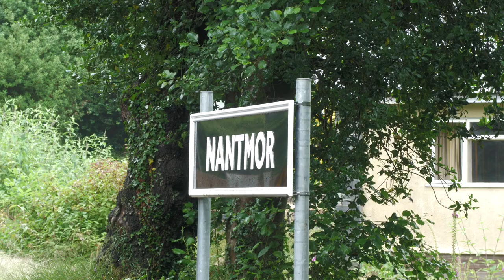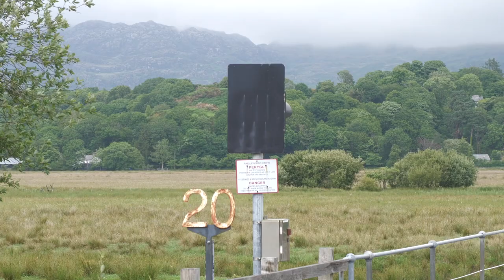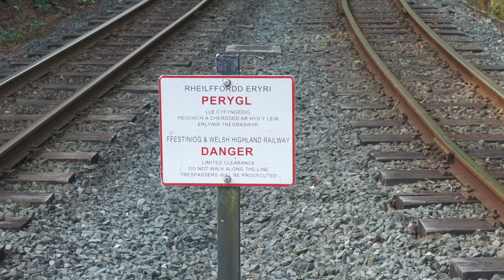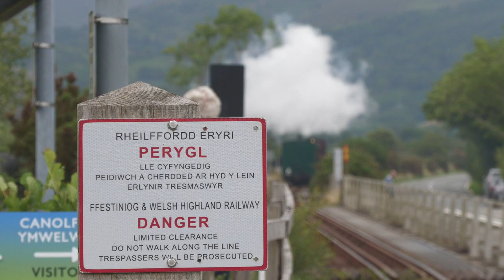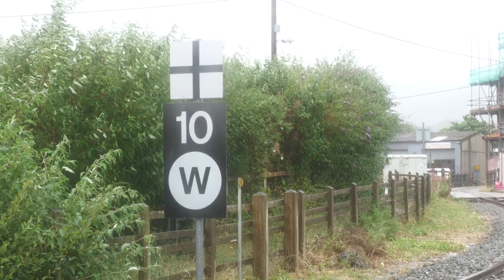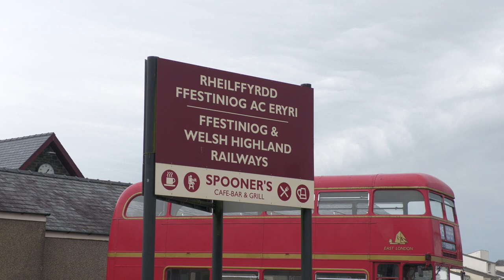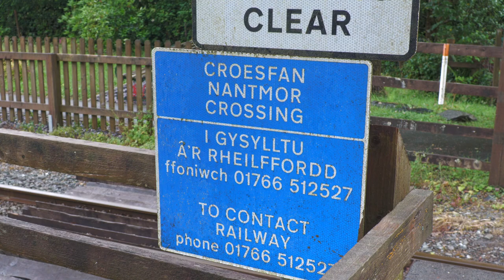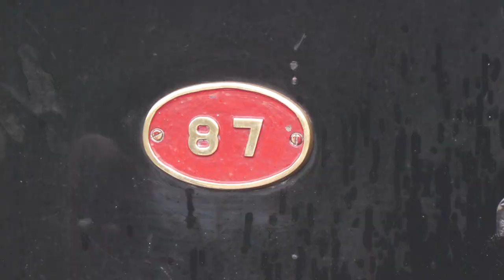Welsh Highland Railway 100 Century Gala 23rd - 25th June 2023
Welsh Highland Railway continued with the celebrations of opening the entire railway for its 100 century year. Last year was celebrated our the original company set up to haul trains over Dinas to Rhyd Ddu section and in 2023 celebrated the section between Porthmadog, Beddgelert & Rhyd Ddu section with some of the original trains recreated when it first opened in 1923.

NWNGR Hunslet 2-6-2T Russell & Baldwin Class 10-12-D no.590 (794) both billed to run over the southern route of WHR alongside with Ffestiniog & Welsh Highland Railways stock.

The main gala ran over the weekend of 23rd-25th June with theme days starting on the Friday with a pre-1923 Welsh Highland days with a recreation of the works trains top and tail with two motor rail simplex No.MR297 & MR 2197 on the Welsh Highland Heritage Railway, with Russell on heritage trains, Welsh Pony on passenger and slate workings to Hafod y Llyn, double fairlie test train to Rhyd Ddu & rare appearance on WHR for WW1 Simplex Mary Ann.

Saturday was how the old days with many of recreations with Welsh Pony, Russell & 590.

Sunday was an interesting day with 21st century running, Garratts now the main locomotives running over the WHR with double heading & single heading trains with double header mixed train with South African freight attach to the normal train and for the last train to show the good relationship now with F&WHR and WHHR with Russell & Lyd running on a normal WHR stock train to Caernarfon from Porthmadog.

On the Welsh Highland Heritage Railway a two train operation was in operational using a train and locos visiting from Ffestiniog & Welsh Highland Railway with Quarry Large Hunslet Lilla & Hunslet Penrhyn Mainline Blanche with Bagnall Gelert.

Locos in action over the weekend:-
George England no.5  Welsh Pony
Hunslet Quarry Large Lilla - Visiting Welsh Highland Heritage Railway on Friday & Saturday - does not feature
Hunslet Penrhyn Mainline Blanche - Visiting Welsh Highland Heritage Railway on Sunday - does not feature
Double Fairlie no.10 Merddin Ermys
Double Fairlie no.12 David Lloyd George - only ran on Friday as its need on the ffestiniog railway to haul normal services on that line
Lynton & Barnstaple Manning Wardle no.E190 Lyd - ran with Russell on Sunday afternoon - does not feature
Hunslet Russell
Baldwin 10-12-D no.590 (794) - failed before the gala started due to an axlebox issues
Bagnall Gelert
Simplex Mary Ann
Baldwin Moelwyn - used as station pilot & shuttles between Porthmadog & Minffordd - does not feature
Motor Rail simplex no.MR297 - does not feature
Motor Rail Simplex no.MR2197 - visiting from Apedale Narrow Gauge Railway - does not feature
Garratt SAR class no.87
Garratt SAR class no.130
Garratt SAR class no.143 - does not feature.

The weather was mainly a washout with heavy rain over Friday & drizzle over Saturday morning with its clearing up for Sunday with further heavy showers.